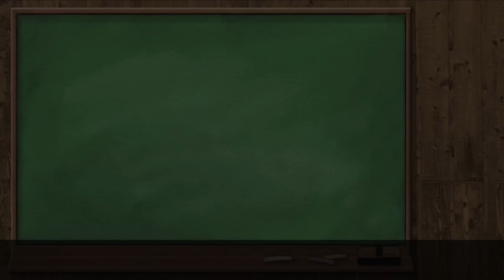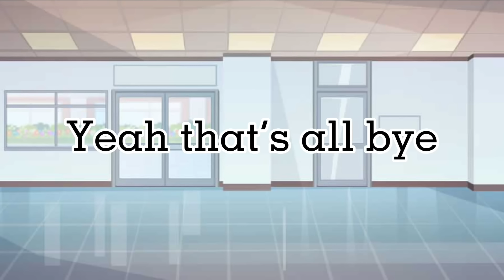The Afton Family Meets MHA || Izuku&Marinette&Shota Afton; Katsuki&Kyoka Emily AU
Hi everyone 👋

Hole you all enjoyed this video

No part 2

Other then that hope you all have an amazing day

Bye ✌️